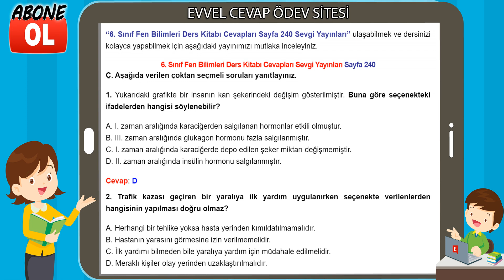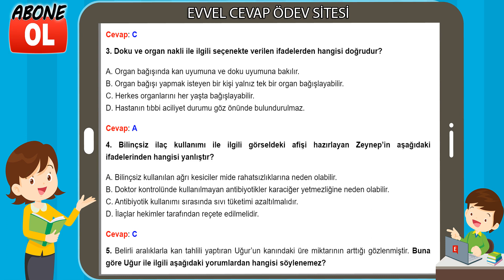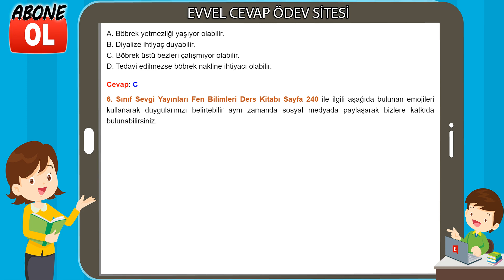6. Sınıf Fen Bilimleri Ders Kitabı Cevapları Sevgi Yayınları Sayfa 240